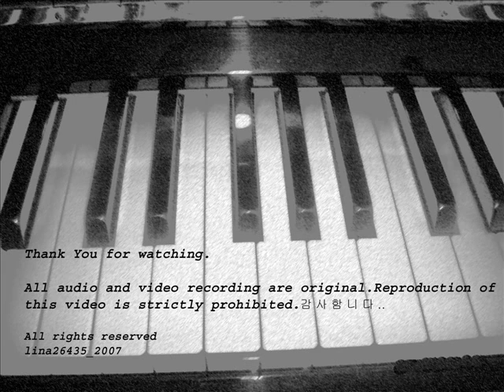DBSK/TVXQ Crazy Life - Piano Version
READ THIS!^^

This is me playing Crazy Life by DBSK/TVXQ's Yunho.

Although this song has only 2 chords, it's difficulty lies in the attempt to play it on the piano. XD Because there are so many different parts and rhythms that make the song, it's close to impossible to play it on the piano. I tried. Plus, rapping parts don't really go with piano. =)

Piano Transcription: Work in Progress